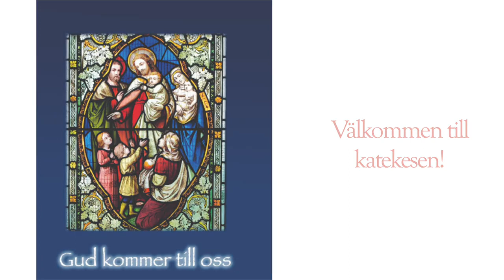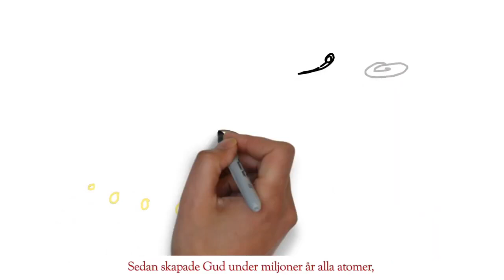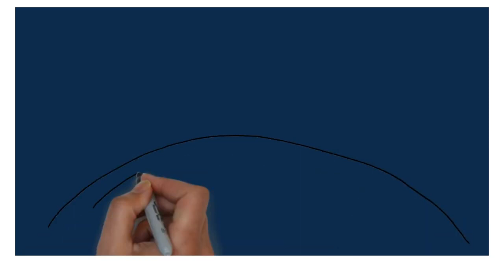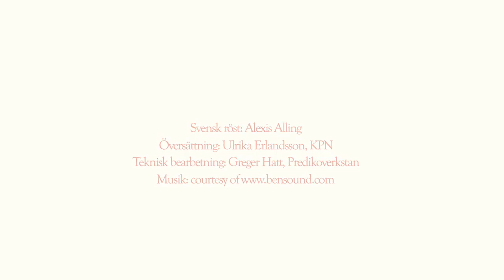Skapelsen (3)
Från början fanns ingenting. Men Gud hade stora planer, han skapade vår värld till den vackraste plats. Alla stora och små ting i skapelsen  påminner oss om Gud och berättar något om Guds storhet och kärlek till oss. Vilken gåva!
Passar till kapitel 3 i boken Gud kommer till oss, men kan ses av alla.